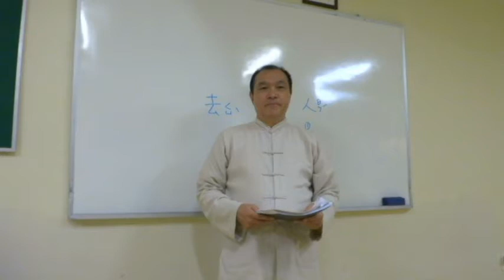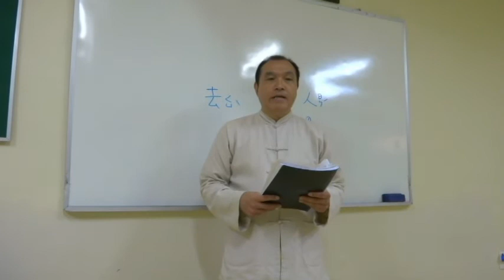Comentário do Prof. Tsai para a turma de mandarim depois de um semestre...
Método renovado para apreender Mandarim pelo Prof. Tsai do Centro Taoísta apresenta resultado dos alunos em apenas um semestre.